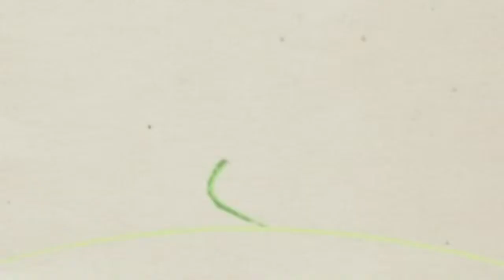BRENNAN LESSARD FALL 2013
BRENNAN LESSARD FALL 2013 MY LIFE SO FAR